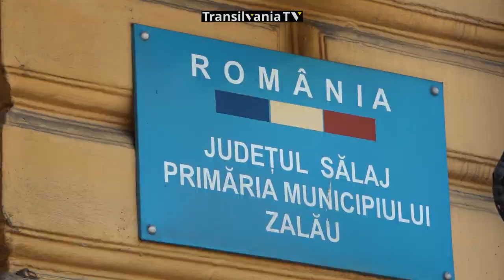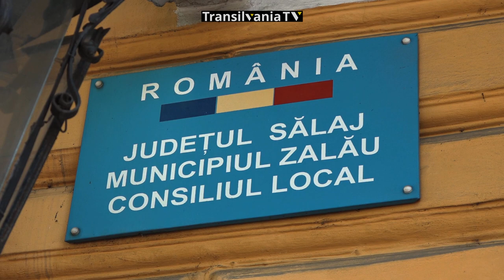DEPUNEREA CANDIDATURILOR PNL SALAJ PENTRU CONSILIUL LOCAL ZALAU